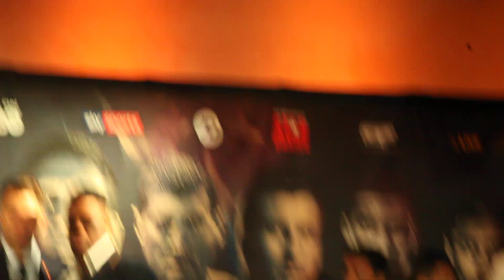DANNY JACOBS AND LUIS ARIAS FACEOFF FIREWORKS!